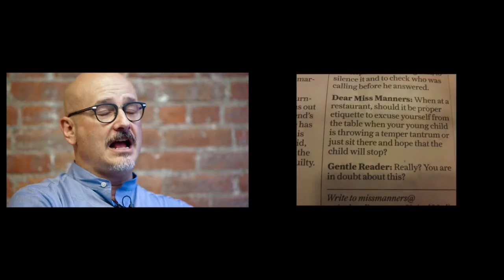ACM Queue Inspirations with Kode Vicious HD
George Neville-Neil discusses writing 'Kode Vicious,' his regular column in acmqueue which focuses on development and network security, among other topics.